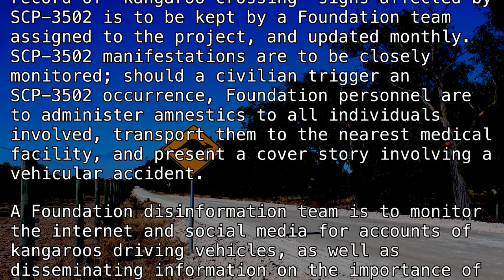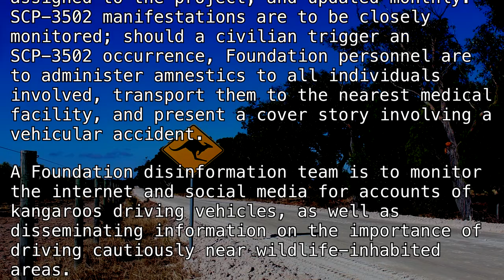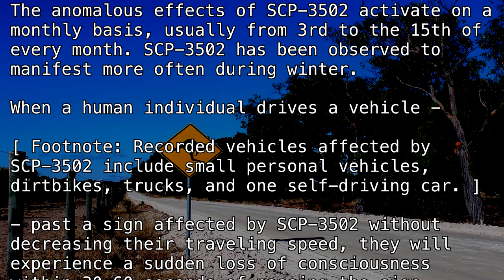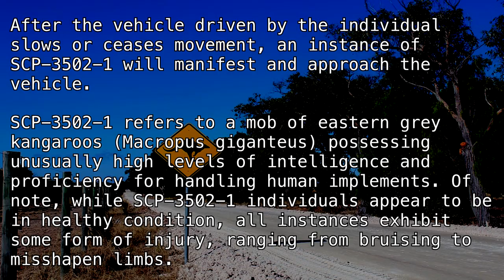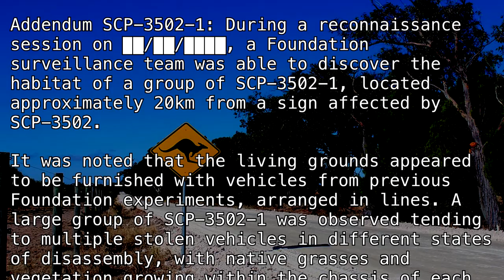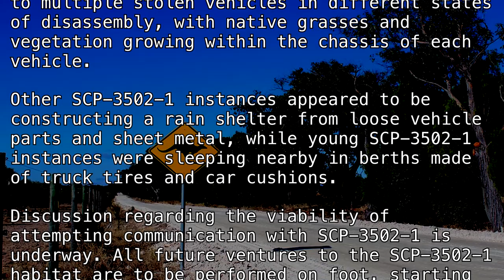SCP-3502 "The Kangaroo Sign" [SCP Wikidot]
I said hip. Hop. Hip.

Article by "TheManhattenProject".